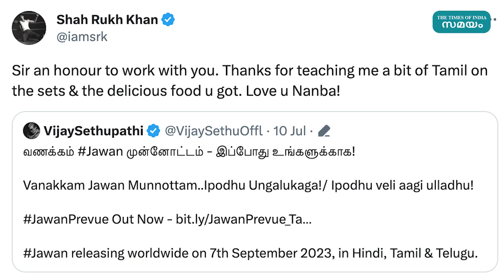സേതുപതിക്ക് കുറിപ്പെഴുതി ഷാരൂഖ് ഖാൻ | Shah Rukh Khan | Jawan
'തമിഴ് പഠിപ്പിച്ചതിനും രുചികരമായ ഭക്ഷണത്തിനും നന്ദി, ലവ് യു നൻപാ'; കുറിപ്പെഴുതി ഷാരൂഖ്